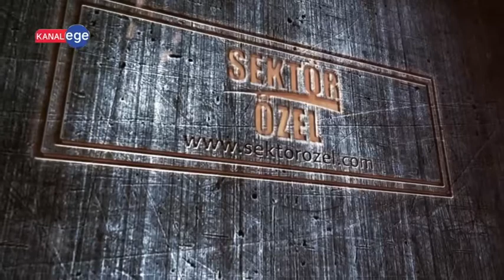AZİM KONTEYNER & PREFABRİK - GEBZE/KOCAELİ - SEKTÖR ÖZEL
AZİM KONTEYNER & PREFABRİK İşletme Yetkilisi, BEHÇET AYTEKİN ve ekibine bizleri konuk ettiği için teşekkürlerimizi sunar, Sektör Özel ailesi olarak başarılarının devamını dileriz.